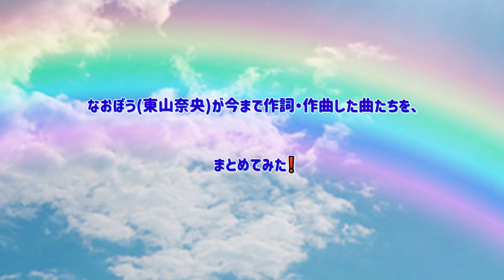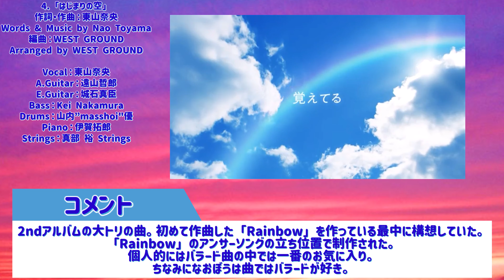【VOICEVOX動画】「Welcome to MY WONDERLAND」発売&ライブツアー完走記念❗️なおぼうが作詞作曲した曲たちをまとめてみた❗️(2022年最後の動画)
🧒五十嵐大輝：えー、お久しぶりです。😐五十嵐大輝です。😐リアルが忙しすぎて動画投稿出来てませんでした。😐動画編集はしていたのですが、なかなか進みませんでした。😐ということで久々の動画で、今回はなおぼうが今まで作詞作曲した曲たちをまとめてみました❗️😄やはり、作詞作曲出来る声優歌手さんって素晴らしいですね😊

立ち絵
・五十嵐大輝：ふにちか様立ち絵改変

【チャプター】
0:00   短い前置き
0:38   1.Rainbow(作詞・作曲：東山奈央 編曲：WEST GROUND (西辺 誠))
1:24   2.Winter Melody(作詞・作曲：東山奈央 編曲：WEST GROUND (西辺 誠), ZAI-ON)
2:19   3.群青インフィニティ(作詞・作曲：東山奈央 編曲：WEST GROUND (西辺 誠))
3:04   4.はじまりの空(作詞・作曲：東山奈央 編曲：WEST GROUND (西辺 誠))
3:57   5.あした会えたら(作詞・作曲：東山奈央 編曲：扇谷研人)
4:48   6.大切のつくりかた(作詞・作曲：東山奈央 編曲：扇谷研人)
5:42   7.OVER‼️(作詞・作曲：東山奈央 編曲：堀江晶太)
6:20   茶番
8:00   おまけ1.祝福を、君に(作詞・作曲：東山奈央 編曲：酒井拓也 (Arte Refact))
9:22   おまけ2.Wonder Love(作詞：東山奈央 作曲・編曲：北川勝利)
10:11  追加エンディング

いのサイちゃんをさがせ❗の答え
今回はお休みです🙇

使用機器
dynabook Satellite B25

編集ソフト
・ゆっくりムービーメーカー4

BGM & SE
・五十嵐大輝
・魔王魂